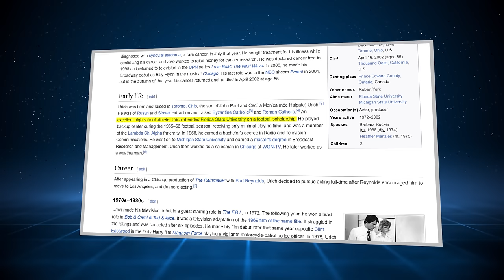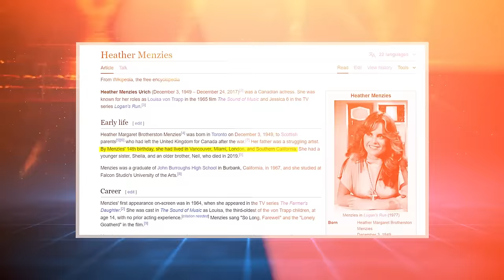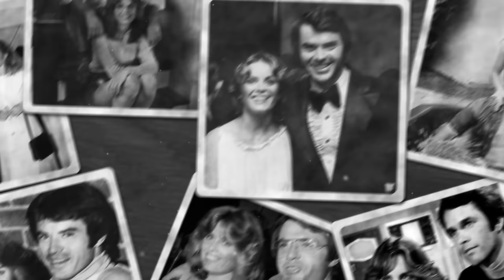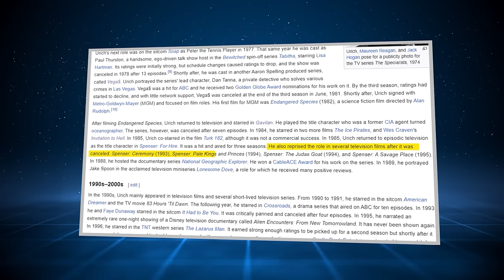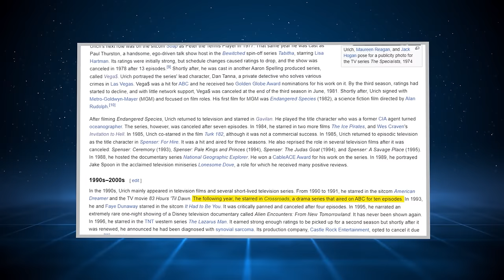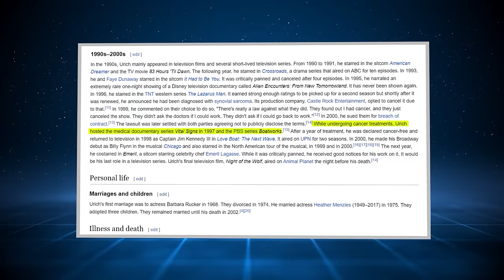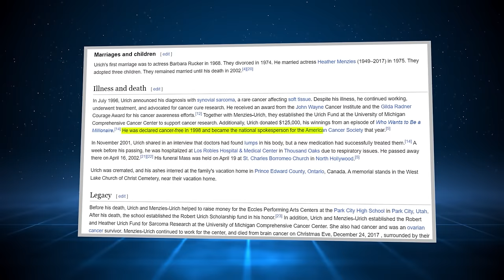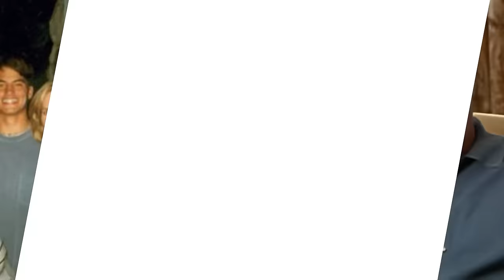The TRAGIC Death Of Robert Urich And His Wife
The Tragic Death of Robert Urich and His Wife. Christopher Walken's name is synonymous with talent, mystery, and a touch of the unexpected. Walken's mesmerizing performances in celebrated films, as well as his legendary cameos, have cemented his place in Hollywood lore. However, there are many hidden stories about this mysterious performer that exist outside of the spotlight. Join us as we explore Christopher Walken's intriguing world, including his phobias, oddities, and the stories that have shaped his famous position in the entertainment industry..